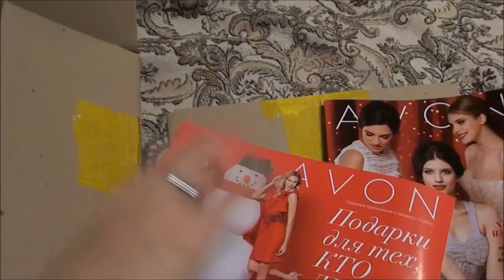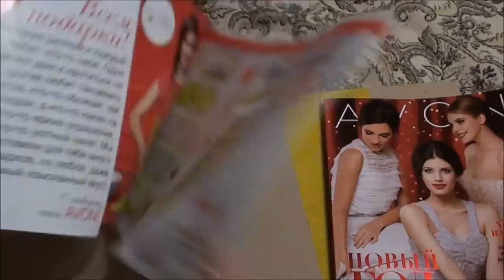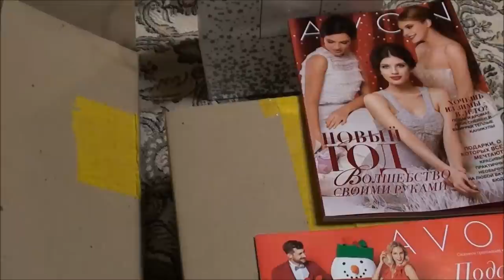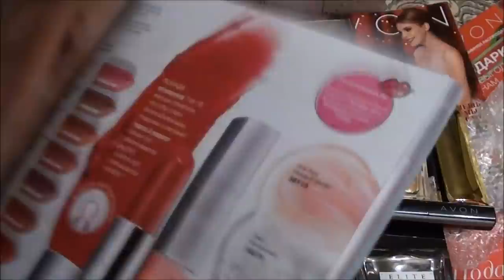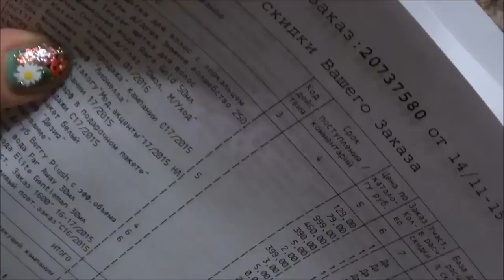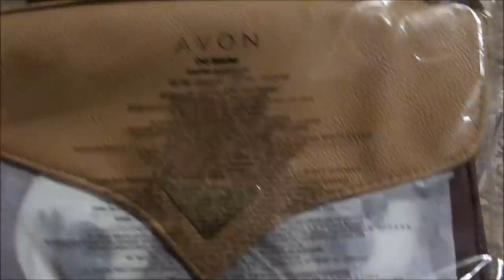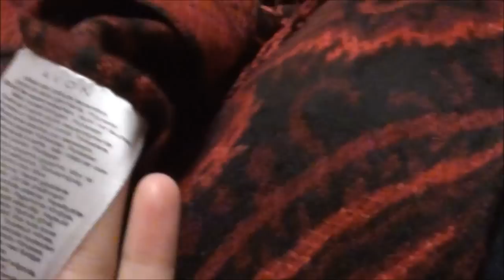ЗАКАЗ AVON 16/2015